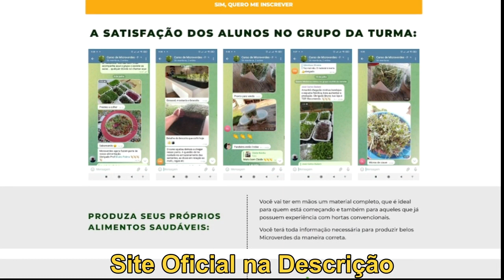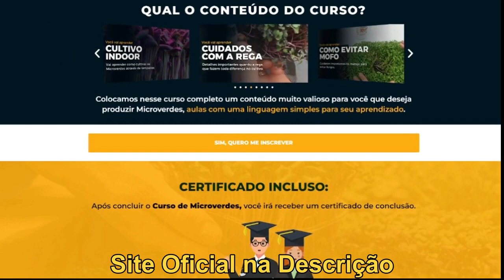Como Plantar Microverdes - (CURSO COMPLETO) - Cultivo De Microverdes - Como Produzir Microverdes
Os microverdes são uma tendência em crescimento na indústria alimentícia e uma maneira fácil de adicionar sabor e nutrientes a uma variedade de pratos. Essas pequenas plântulas, colhidas logo após a germinação, são conhecidas por sua concentração excepcional de nutrientes, oferecendo um impulso saudável aos pratos que adornam.

Os microverdes são cultivados a partir de uma ampla variedade de sementes, incluindo vegetais populares como brócolis, couve, rabanete, coentro, beterraba, rúcula e muitos outros. Embora sejam colhidos quando ainda são jovens, os microverdes são repletos de nutrientes, como vitaminas (A, C, K), minerais (cálcio, ferro, potássio) e compostos antioxidantes. De fato, estudos mostram que eles podem conter até 40 vezes mais nutrientes do que suas contrapartes maduras.

A versatilidade dos microverdes é um dos seus grandes atrativos. Eles podem ser cultivados facilmente em casa, mesmo com espaço limitado, utilizando recipientes como bandejas ou potes. O processo de cultivo é relativamente rápido, variando de uma a três semanas, dependendo da planta. Essa rápida taxa de crescimento permite que você tenha uma fonte constante de microverdes frescos em sua cozinha.

Além de seu valor nutricional, os microverdes oferecem uma ampla gama de sabores e texturas que podem elevar a experiência culinária. Cada tipo de semente traz um sabor característico, desde o suave e delicado até o picante e intenso. Essa diversidade de sabores permite que chefs, entusiastas da culinária e amantes de alimentos criem pratos vibrantes e únicos.

Os benefícios dos microverdes vão além de seu impacto nutricional e sabor excepcional. Eles são uma opção ecologicamente sustentável, pois requerem menos espaço, água e tempo de crescimento em comparação com as plantas maduras. Além disso, a colheita dos microverdes é feita na fase inicial de crescimento, antes de a planta desenvolver raízes profundas, o que reduz a pegada de carbono e o desperdício de alimentos.

Os microverdes podem ser incorporados a uma variedade de pratos, desde saladas e sanduíches até sopas, omeletes, smoothies e pratos principais. Sua aparência delicada e cores vibrantes também os tornam ótimos para enfeitar pratos gourmet, adicionando um toque de frescor e beleza visual.

Em resumo, os microverdes são uma escolha inteligente para quem busca maximizar o valor nutricional e o sabor em suas refeições. Seja você um entusiasta da culinária, um defensor da saúde ou um amante do meio ambiente, incorporar microverdes à sua dieta é uma forma fácil e gratificante de aproveitar todos esses benefícios. Experimente cultivá-los em casa e descubra o fascinante mundo dos microverdes!

PARA QUEM INDICAMOS ESSE CURSO:
Quer aprender a cultivar alimentos
Aprenda o passo a passo para começar a cultivar alimentos saudáveis e nutritivos, mesmo caso nunca tenha plantado algo antes.

Pra quem não tem quintal em casa
Os Microverdes podem ser produzidor em pequenos espaços. Na varanda, na janela da cozinha e até mesmo dentro de casa.

Deseja produzir alimentos saudáveis
Os Microverdes são super nutritivos, chegando a ter até 40x mais nutrientes que as mesmas plantas em suas fases adultas.